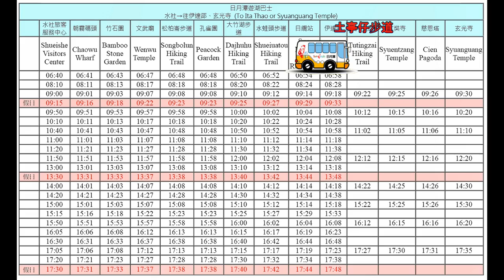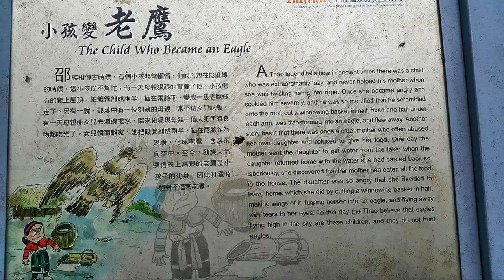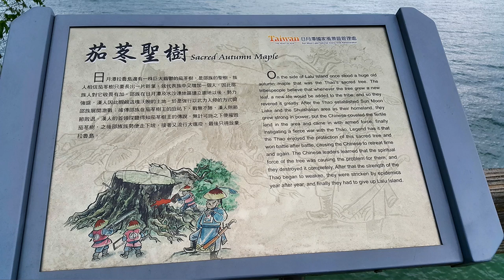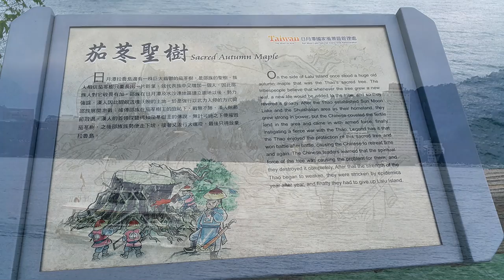日月潭 土亭仔步道 健行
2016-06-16 日月潭 土亭仔步道 健行， 當天天空， 黑雲密佈，下起傾盆大雨，如此具有濃厚歷史意涵的土亭仔步道健行，被打了折扣！不夠，最特別的地方是見識到了全台最小的迷你燈塔。